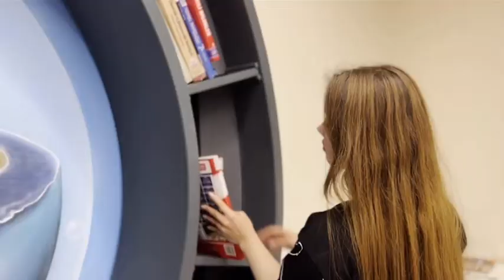Royal Kız Öğrenci Yurdu ( Kızlarımız tarafından yapılmışdır) (Video 1)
Aylin & Navisa öğrencilerimizin videoları.